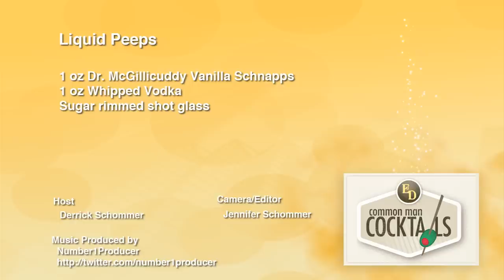Easter Cocktails: Liquid Peeps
Do you like super sweet shooters? Sure you do! And here it is! Recipe: 1 oz. Dr. McGillicuddy's Vanilla Schnapps, 1 oz. Whipped Vodka, Sugar Rimmed Shot glass.